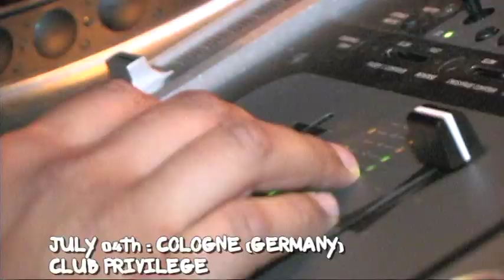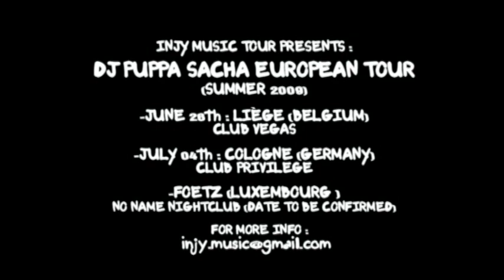DJ PUPPA SACHA (EUROPE TOUR SUMMER 2009 ;PROMOTIONAL VIDEO)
BIG UP TO MC J-SEVEN !!
FOR MORE INFORMATION (BOOKINGS, TOUR DATES, SPECIAL EVENTS ...), PLEASE VISIT DJPUPPASACHA.COM